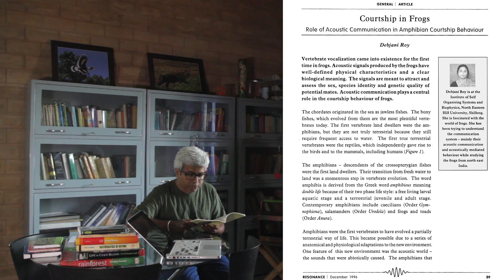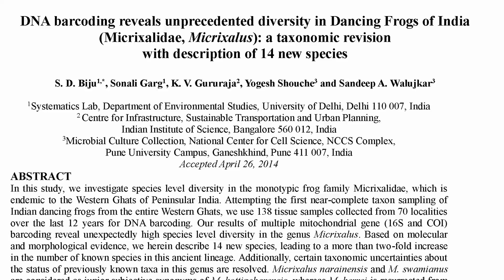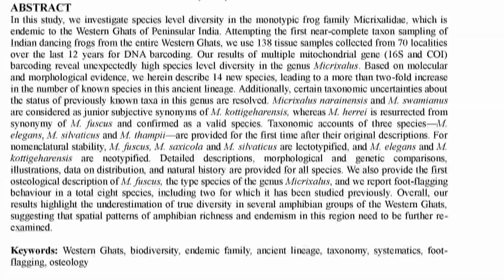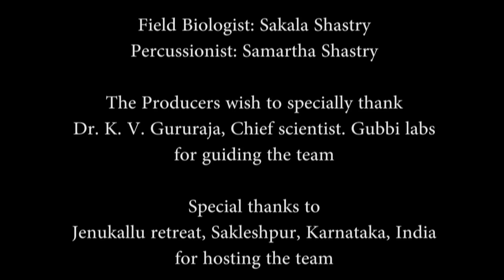Wrestlers Of Western Ghats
This documentary is a research communication as narrated by an artist. The movie offers a compelling reason to change the common description of micixalus species from "dancing frogs" to "wrestling frogs"!